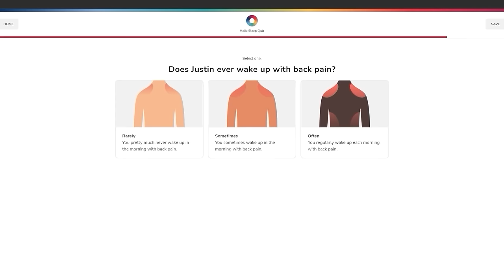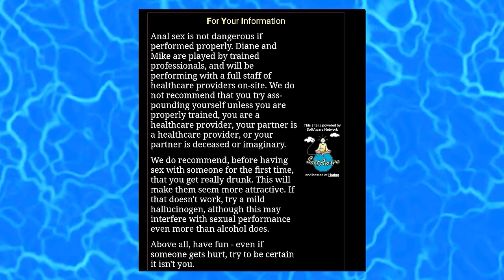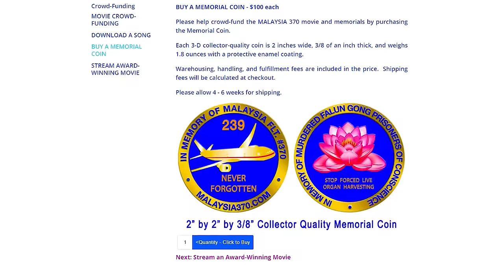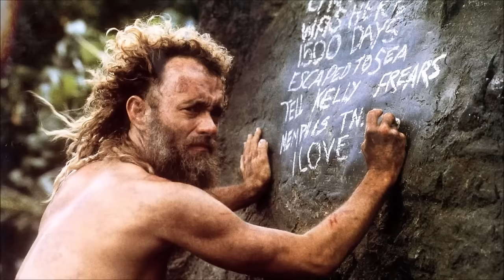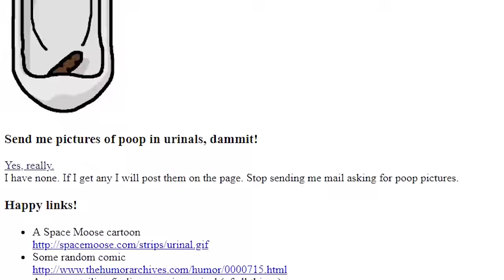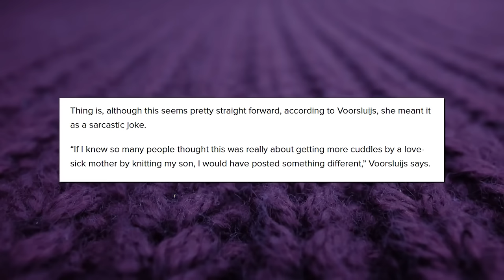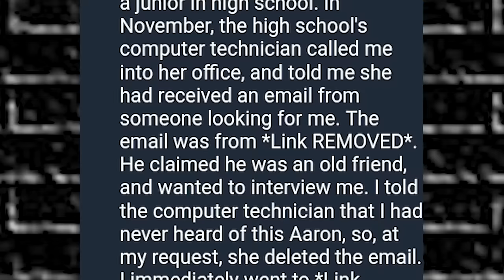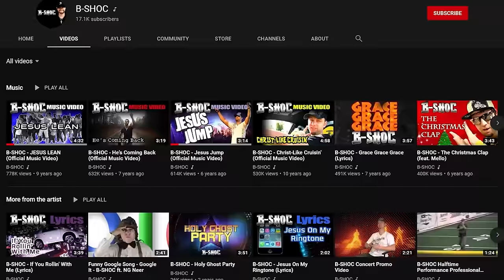2.5 Hours of Strange Websites - Tales From the Internet Compilation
for up to $200 off your Helix Sleep mattress plus two free pillows!

Anime Bath Scene Wiki 0:00-17:49
Our First Time 17:49-44:31
Cut Off His Feet 44:31-55:28
Isanyoneup 55:28-1:05:27
Buy Supermodel Eggs 1:05:27-1:17:37
Mahir 1:17:37-1:24:46
Urinal 1:24:46-1:35:12
Yarn Boy 1:35:12-1:46:44
Lemonparty 1:46:44-1:54:17
Hello My Future Girlfriend 1:54:17-2:12:17
Icy Hot Stuntaz 2:12:17-2:28:47

CODE: WHANG

❄️Evan Alpaugh
🌞Paulo Cardoso Mendonça
🦏Bryton Guernsey
🐈Danielle Thomas
🍟Skylar Usagi
🐼FreakVenDor
🦊Numou the Impfox
🐯dorium
🐰Bibi
👻Marty Araragi
🧅Christopher (tofonion) Hale
🐹Eileen
👹Yaelzebub
👽MrSaturn
🕵️‍♂️Dylan Yousonofabidge Nelson
🧛‍♀️Ian Larrea
🧑🏻alex-chan (●´ω｀●)
💀The Homicidal Homemaker
🦔Matthew Grey
🌬Anniefeatherw8
🐞Danielle Gormley
🐊Trevor Jones
🦈BeastonMode84
🐢John Greenfield
🐌Adrian Gorman
🚗Luke Bradstreet
👻Shelby Gloom
🍵Kris_tea_P_if_er
🐻Mike Lang
📐Mathwontmissyou
🥴HurpDurpington
👨‍⚕️ALegitDoctor
😡Negativity Only Please
🥤TUPPERWAVE
⚔️Sir Toni
👨‍💻s k i l l a
🐸Rocket Otaku
🐭Nick Disney
👹Insane_Floki
🤖ifeellikeai3
🤿Zio Slayer